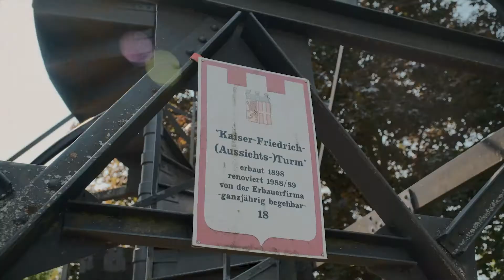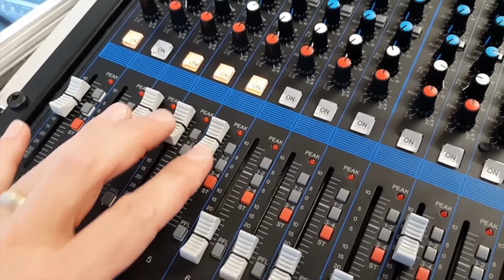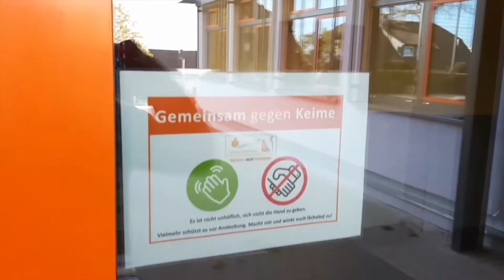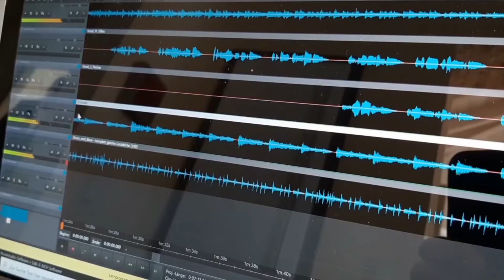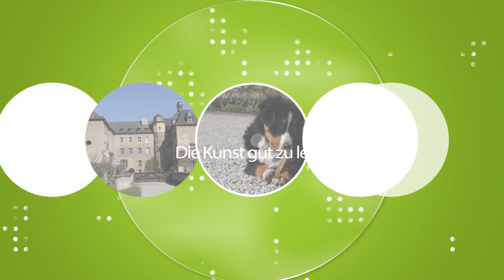HeimART - die Kunst gut zu leben vom 26.4.2020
Um die Faszination Heimat geht es nun wieder in unserem beliebten Magazin HeimArt- die Kunst gut zu leben. Katrin Wolf entführt Sie in unserer Region – wohin es geht, zeigen wir jetzt.